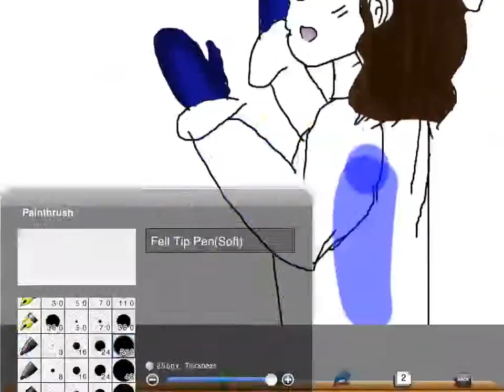My drawing of winter time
Winter drawing Enjoy :)